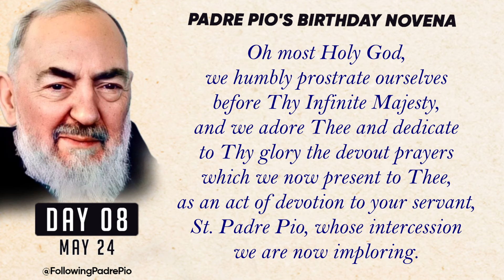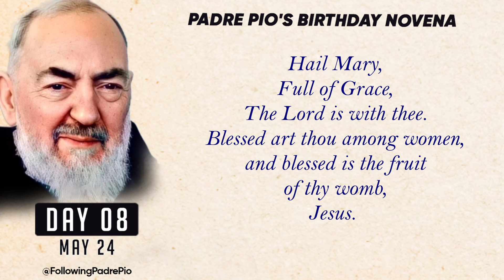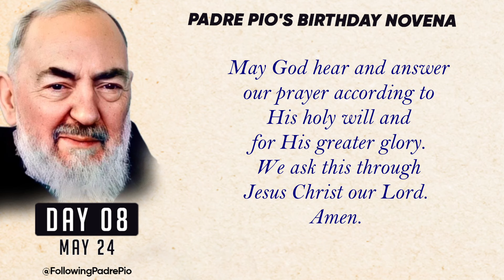Find Solace and Peace With Padre Pio -- Padre Pio’s Birthday Novena - Day 8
Embark on a spiritual journey with St. Padre Pio's prayers. Find solace and peace as we connect with the sacred through heartfelt devotion. Discover the power of faith and miracles in this captivating exploration.

Your intentions will be included for both you and your loved ones.

Novena: (0:00)